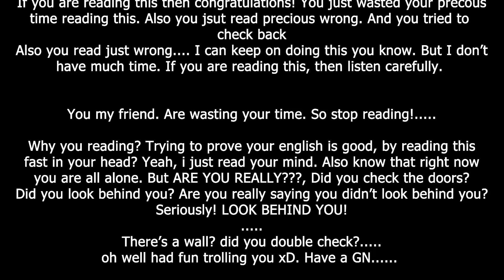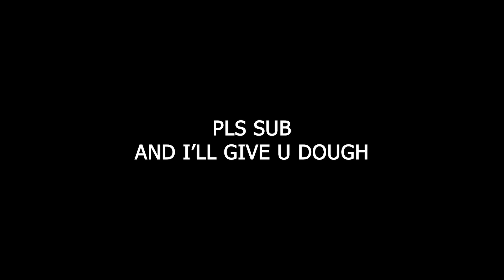БИ 24 ЦАГИЙН ТУРШ ЖИМС ХАЙЛАА!!!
За тэгээд мэдкүэ худ л юм бна.